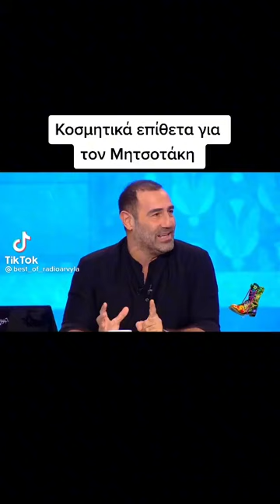Κοσμητικά επίθετα για τον Mητσoτάκη 🤣🤣